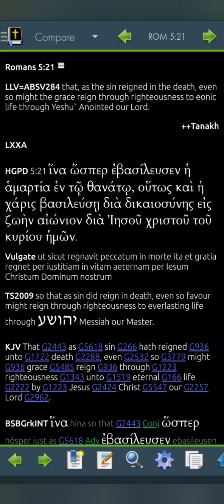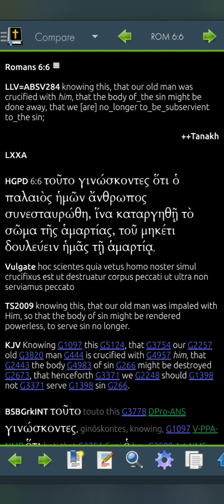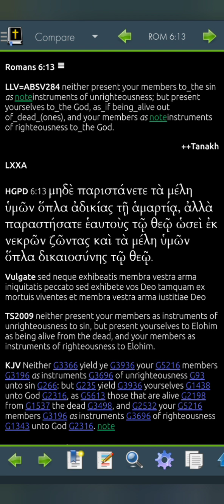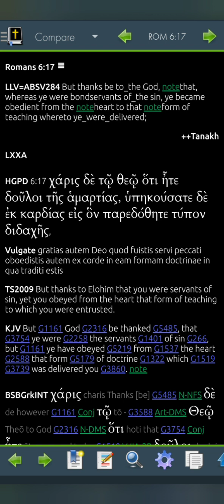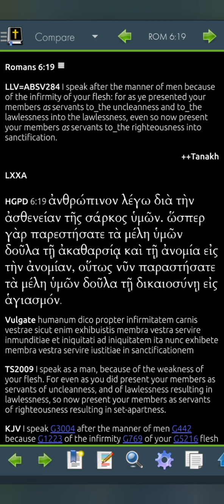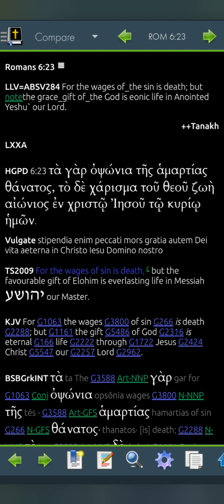Romans 6 LLV284 for 2024 (Read Me The Bible, Garth.)